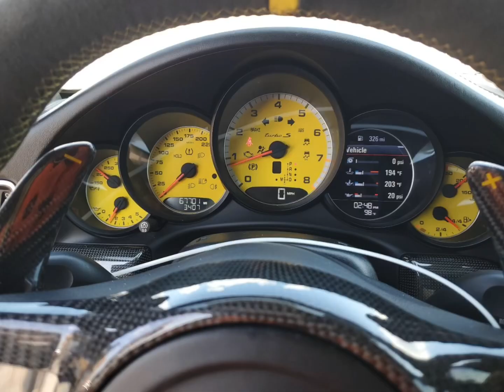Porsche 911 Turbo S Damaged